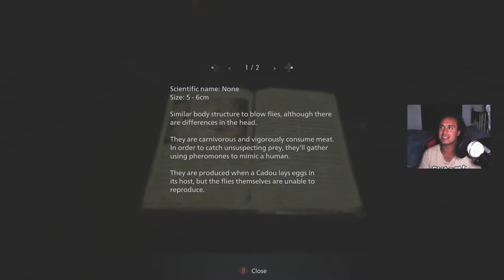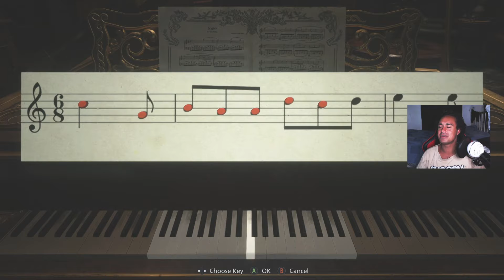Resident Evil Village Iron Insignia Key Location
Hi guys I am so terrible at playing the piano and also just to say this is a quick video on how to solve the piano puzzle in order to get the insignia key through out resident evil village on this one but I'm showing you all the location.